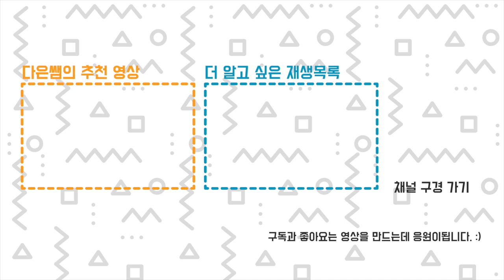SLA 3D 프린터 출력물 부셔보기 - 단단한가? 잘 부셔지나?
전문적으로 강도를 측정해보는 것은 아니지만, 사실 저도 궁금했었거든요 ㅎㅎㅎ
SLA 3D 프린터 출력물은 어떻게 부셔질까? 잘 부셔질까? 단단할까?
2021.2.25일 글룩과 함께한 라이브 방송중에 출력물을 부셔보는 부분만 편집되었습니다.